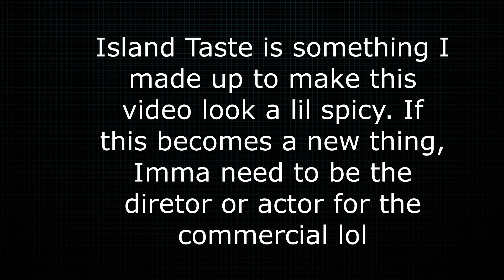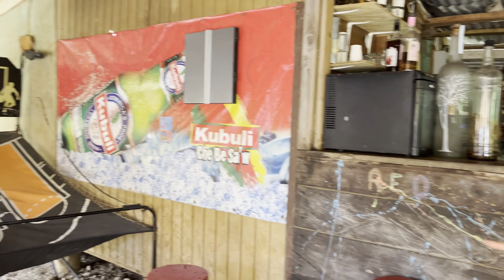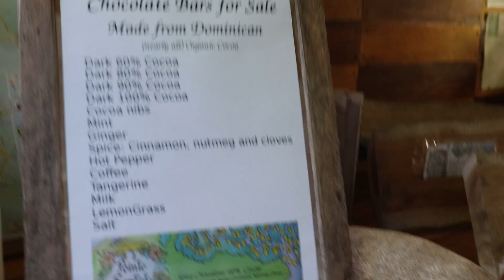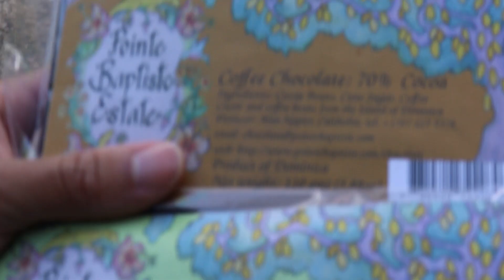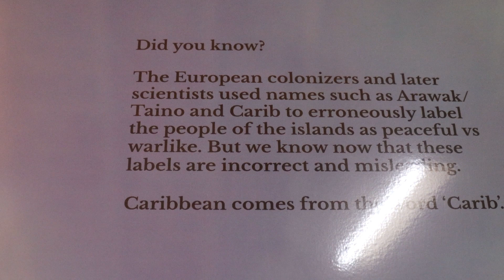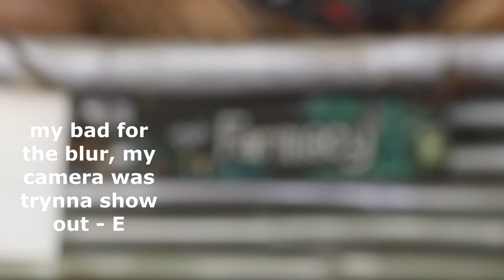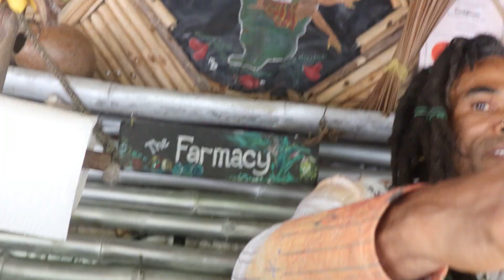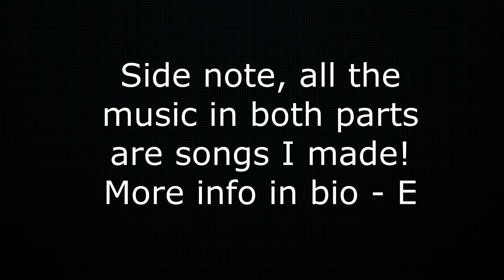Where ya at, E? Ep 3: DOMINICA pt 2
In the second part of this 2 part video, Ethan experiences more of the attractions of the beautiful island!

Follow the socials below on Instagram
Redd 13 productions - redd13productions
Ethan - 3thanpaul
Lit Zando - lit_zando
Dojo 37 - theedojo37

Music
37 - Dojo 37
Watch this - Lit Zando